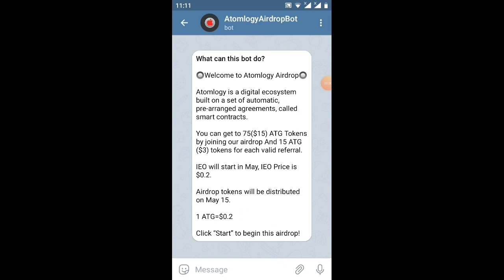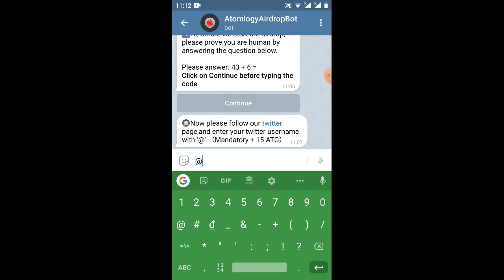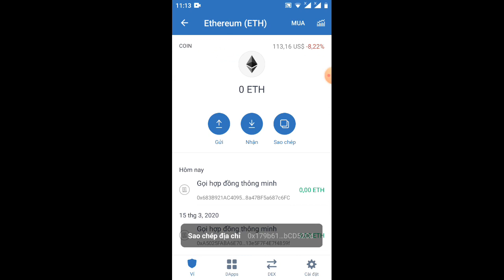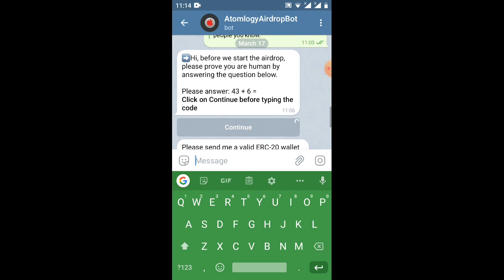hướng dẫn nhận 75ATG=15$ /frep 3$ (kèo ngon)